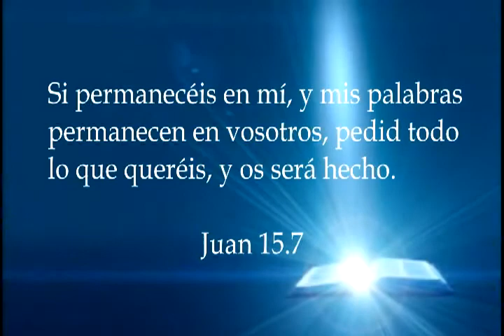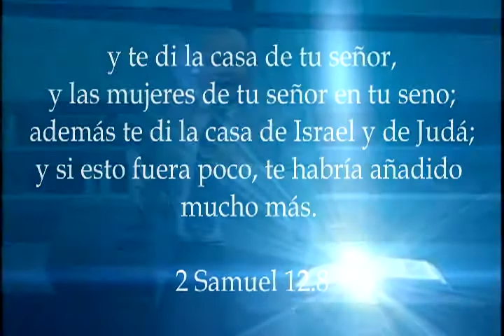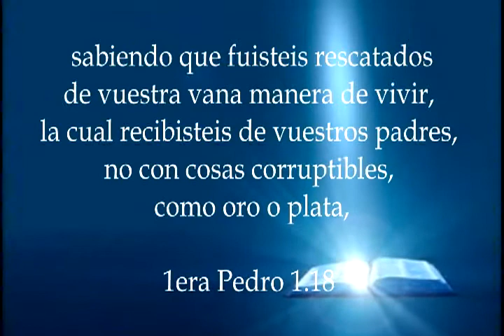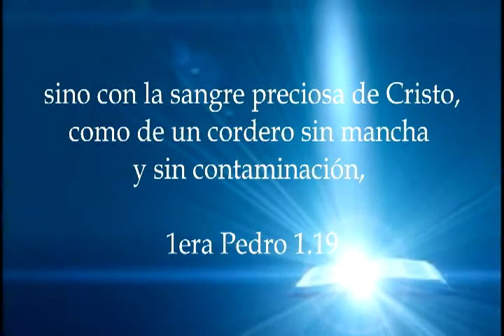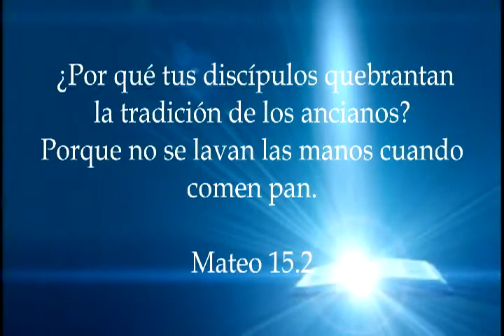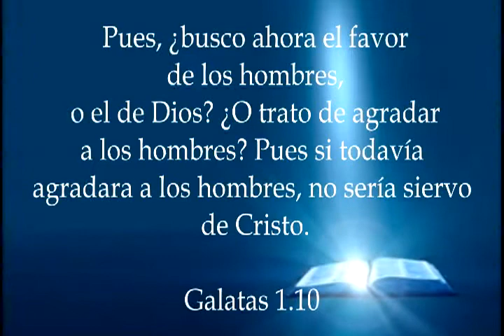Rompiendo los límites - Pastor Jesús Hernández - 30.03.2014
Este domingo 30 de marzo, se realizó una vez más nuestro servicio de fe, amor y poder, en la sede del Centro Cristiano de Avivamiento Maranatha Yaracuy, donde la hermosa presencia del Espíritu Santo se hizo visible en las vidas, para traer de esta manera, cambios y transformaciones evidentes en la vida de los creyentes. Por su parte el pastor Jesus Hernandez hizo énfasis en 4 aspectos fundamentales:
1.- Limite generacional.
2.- Limite cultural.
3.- Limite tradicional.
4.- Limite de la mediocridad.
durante su predicación titulada "Rompiendo los Límites", en la cual motivo a los creyentes a romper con toda limitación humana.